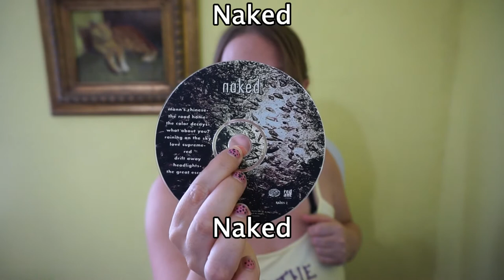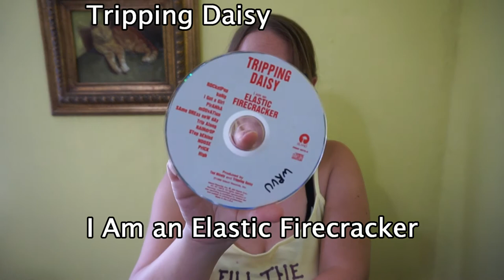90s & 2000s Music CD Collection Rock Alternative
In this video, I look through my old cds.